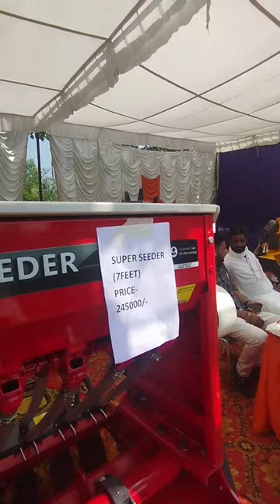Rattan Super seedar.Rauni Kisani mela.